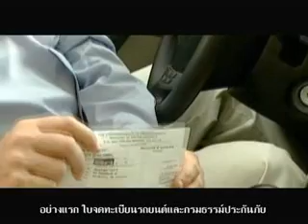LMG Road Safety_Auto Preparedness